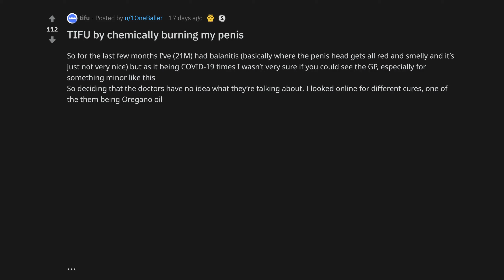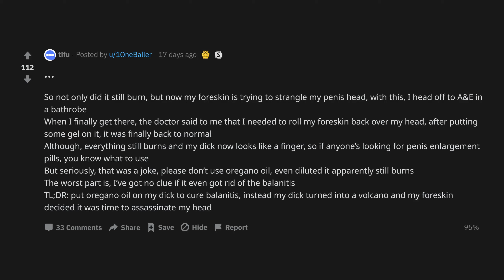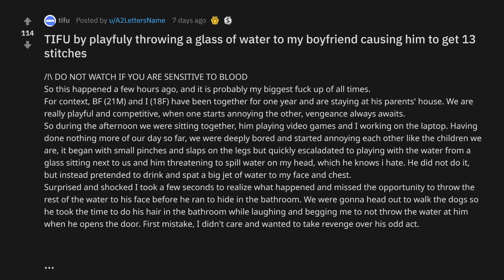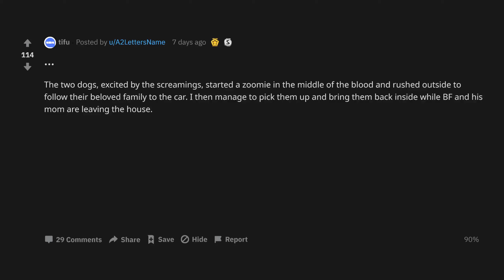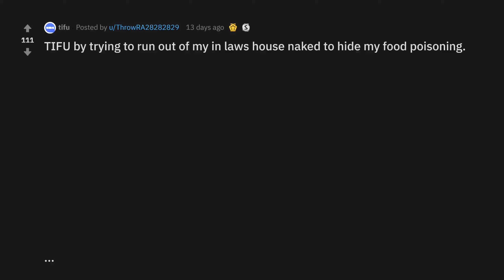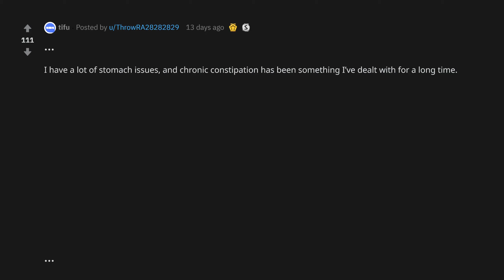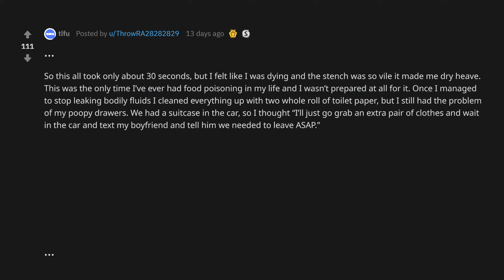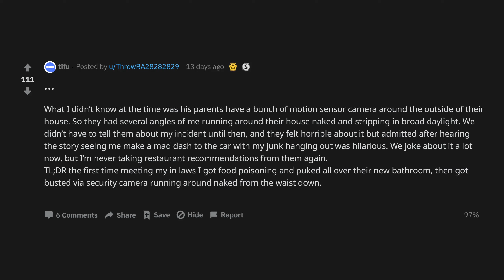TIFU By Chemically Burning My **** (r/tifu Top Posts | Reddit Stories)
TIFU by playfuly throwing a glass of water to my boyfriend causing him to get 13 stitches
TIFU by trying to run out of my in laws house naked to hide my food poisoning.